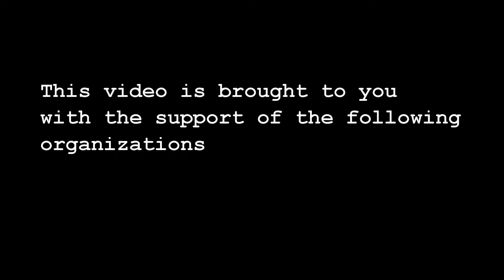Shirley Bell story about practicing with her son, Joshua Bell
Author Amy Nathan shares a personal story from Shirley Bell (Joshua Bell's mother) about being a parent and being involved with practicing.  Both of Amy's books, Young Musician's Survival Guide and Music Parent's Survival Guide are available for purchase from The Potter Violin Company's online store.